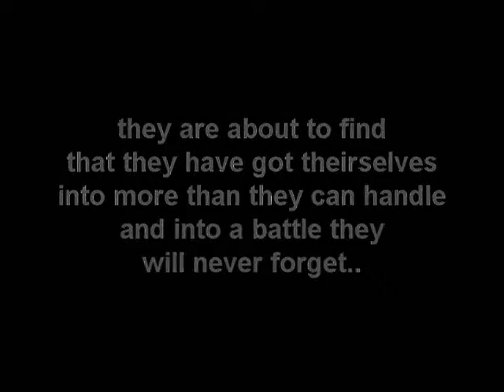Taking Back Merriman Trailer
The Trailer For Taking Back Merriman The Movie